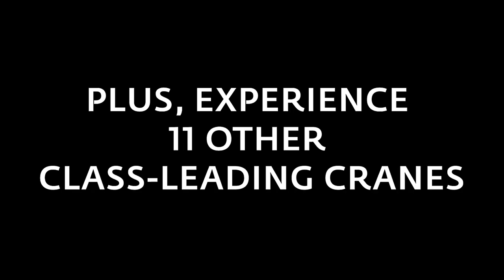See it all next week! Conexpo 2017